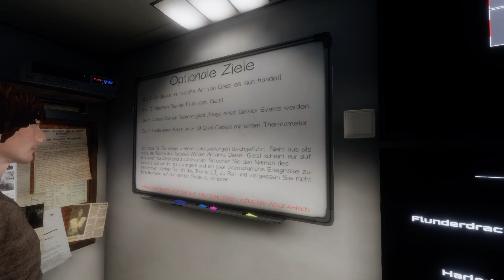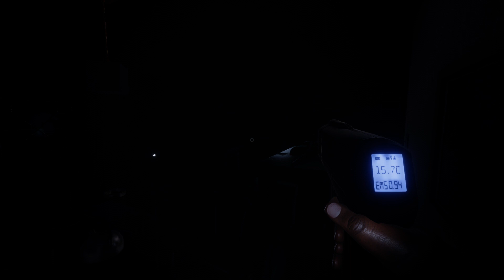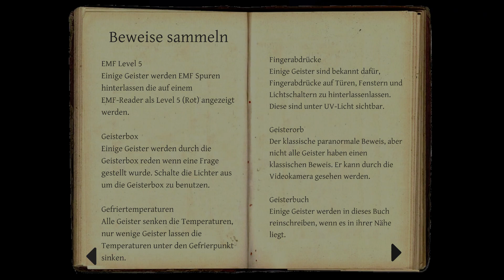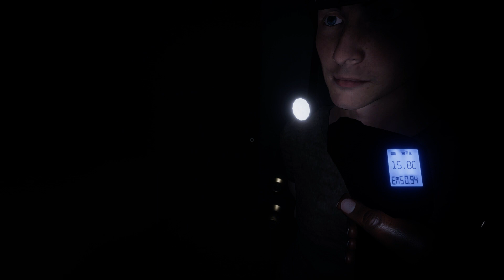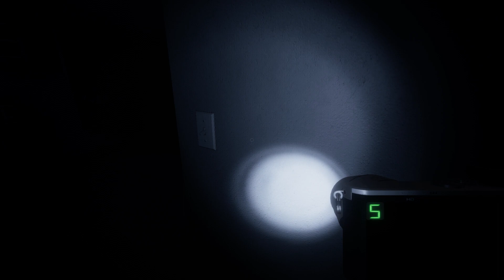Phasmophobia Chroniken👻 - Fortgeschrittene Geister...ach nööö #13 (GH KLUNKER )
💎Story / Inhalt
Phasmophobia ist ein psychologischer 4-Spieler-Online-Koop-Horror. Die paranormalen Aktivitäten nehmen zu und es liegt an Ihnen und Ihrem Team, die gesamte zur Verfügung stehende Geisterjagdausrüstung zu verwenden, um so viele Beweise wie möglich zu sammeln.

Genre: Horror
Entwickler: Kinetic Games
Publisher: Kinetic Games

Die Protagonisten:
💎 P1 Klunkerdrache
💎 P2 YoBro
💎 P3 Harledean
💎 P4 Don Weav
💎 P5 Chuel
💎 P6 Hyson
💎 P7 TimRockIt